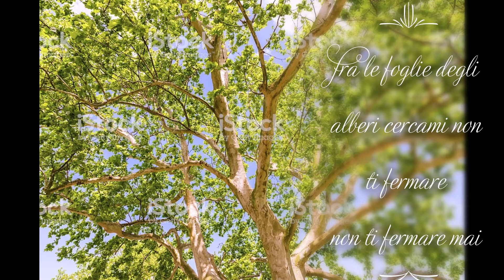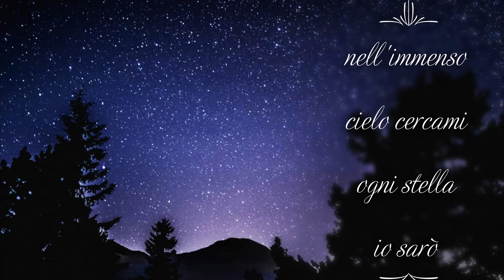361 cercami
Apotecario
da "cercami"